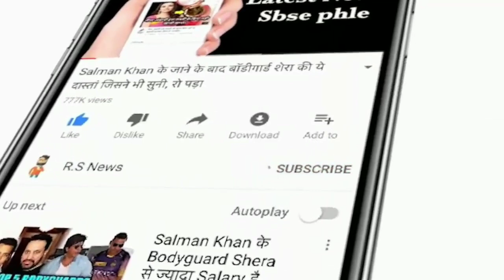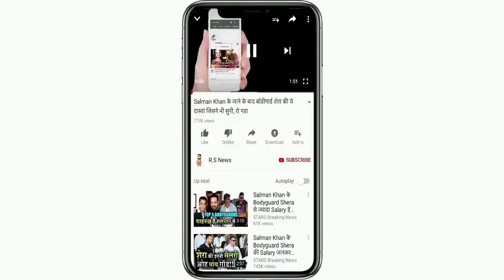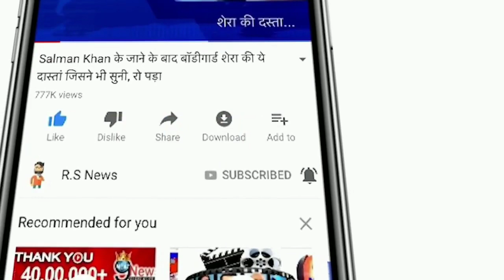पाकिस्तान से मिली हार के बाद बौखलाए Sachin,Sehwag और Dhoni ने गुस्से में BCCI से कर डाली ये बड़ी मांग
ABOUT CRICKET NEWS: In the T20 World Cup match between India and Pakistan played in Dubai, the neighboring country registered a big 10-wicket victory over Virat Kohli's team. Before this match, Pakistan's team had never been able to beat India in the T20 World Cup. Today this special record of India also ended here. Batting first, India's team scored 151 runs in the allotted 20 overs for the loss of seven wickets. During the chase, Pakistan's openers Mohammad Rizwan and Babar Azam scored half-centuries to give their team a one-sided victory. Rizwan scored 79 runs in 55 balls. 68 runs came off 52 balls from Babar's bat.

On the defeat of India against Pakistan, Sachin Tendulkar, Virender Sehwag and Dhoni have made a big demand from the BCCI where they say that Rohit Sharma should be removed from the Indian team.

Sachin Tendulkar said: The kind of performance that was expected from Rohit Sharma, he did not live up to that performance, seeing Rohit Sharma's move, it seemed that Rohit Sharma has become old, nor does his bat work, his feet work, he is standing on the field. He just lost his wicket.

Virender Sehwag said: Dada BCCI should take some strictest action against Pakistan as this match is clearly futile and it can also be seen.

Friends, what do you think should be the return of Rohir Sharma, Dhoni, Suresh Raina and Hardik Pandya in the Indian team or not.